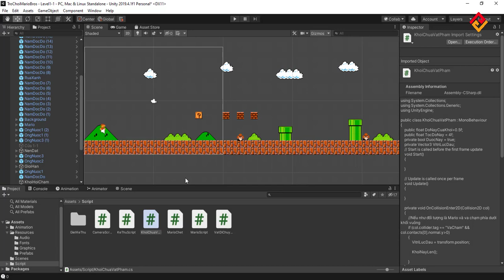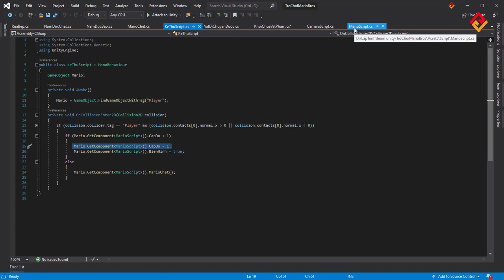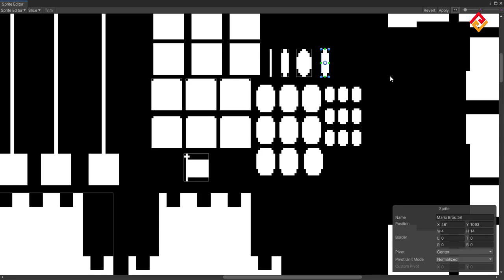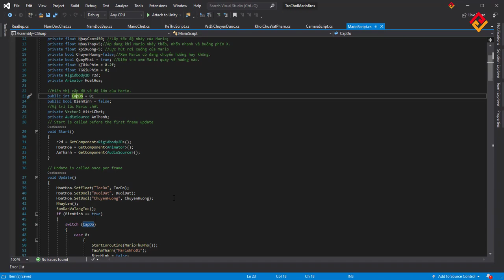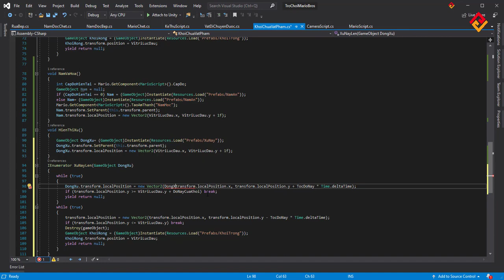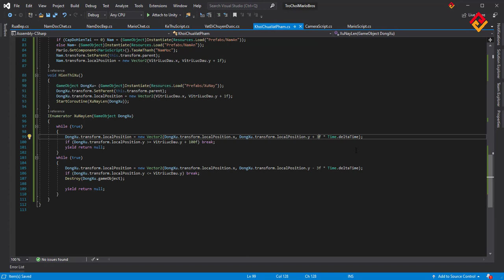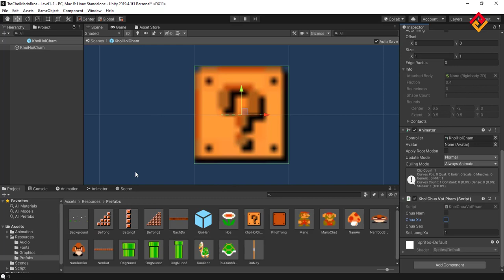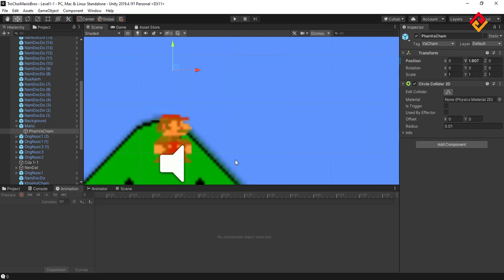Hướng dẫn lập trình trò chơi Mario trong Unity - #12 Nảy nấm và xu trong các khối hỏi chấm